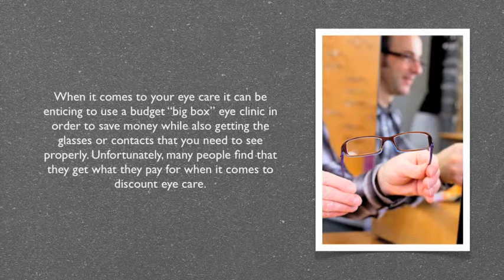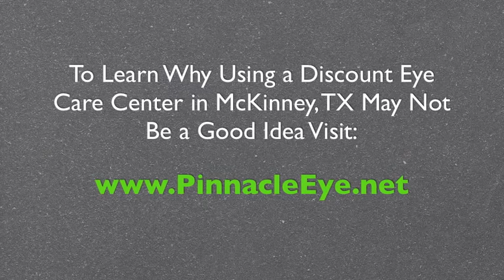Why Using A Discount Eye Care Center In McKinney TX May Not Be A Good Idea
- Why Using A Discount Eye Care Center In McKinney TX May Not Be A Good Idea - - If you're looking for the best eye doctor in McKinney, Dr. Carrie Alfieri and her team at Pinnacle Eye Associates are the ones you've been looking for! Voted BEST of McKinney 2010, 2011, 2012 and 2013.